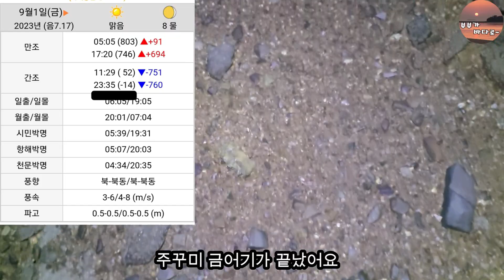물빠진 해변에서 주꾸미 줍줍 조개속에 숨어있네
주꾸미 금어기가 끝났어요
시간상 낚시는 못가고
해루질 다녀왔습니다